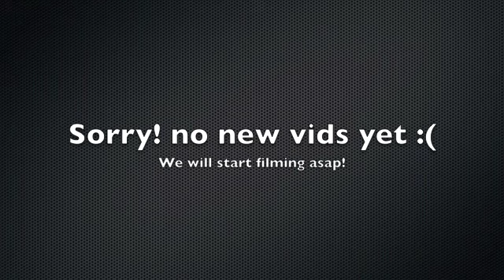Minecraft Survival /w Cats and Swords Se1 Ep3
Hello and welcome to our Minecraft Survival series.
(there will be more dic later)